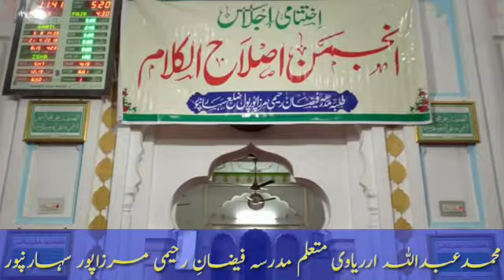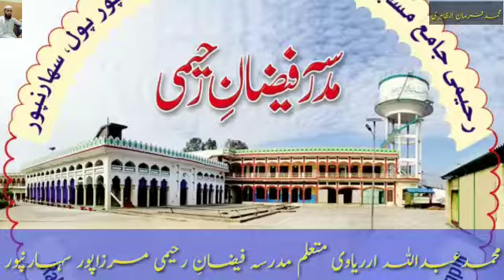Abdullah zuhoor ahmed Rahmani araria vee